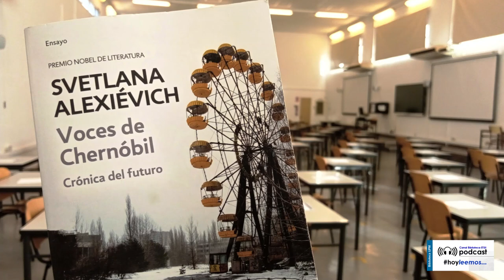"VOCES DE CHERNÓBIL" de Svetlana Alexiévich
Chernóbil, 1986. «Cierra las ventanillas y acuéstate. Hay un incendio en la central. Vendré pronto.» Esto fue lo último que un joven bombero dijo a su esposa antes de acudir al lugar de la explosión. No regresó. Y en cierto modo, ya no volvió a verle, pues en el hospital su marido dejó de ser su marido. Todavía hoy ella se pregunta si su historia trata sobre el amor o la muerte.

Voces de Chernóbil / Svetlana Alexiévich
Voz, edición de audio y fotografía: @bibliotecaetsii

hoyleemos en la @bibliotecaetsii: el podcast.
Los bibliotecarios de la ETSI Industriales UPM ponen voz a fragmentos de sus títulos favoritos.